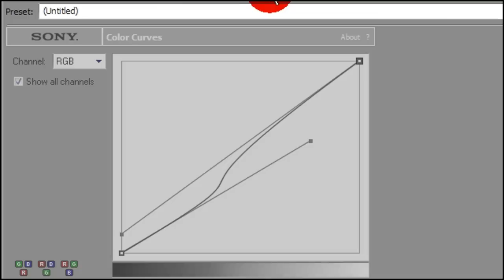Sony Vegas Tutorial || Coloring Type 108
coloring made by Nataly(istra4ever). if u use, please give credits. thank you.